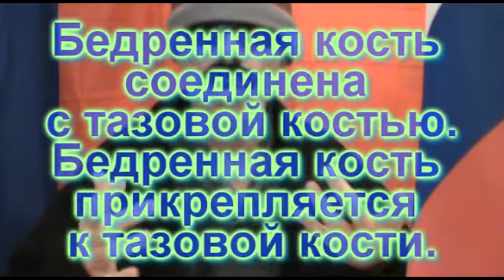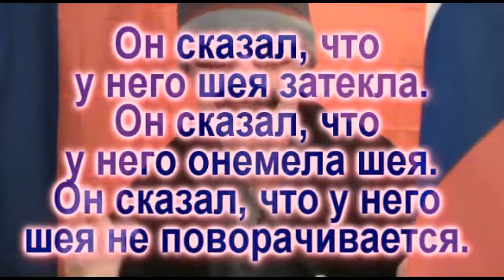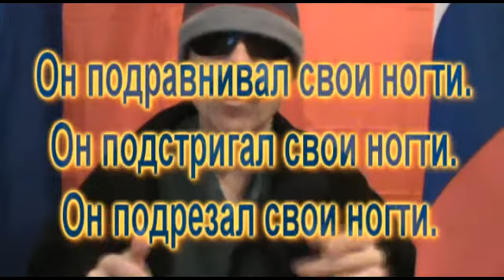Speaking Russian 03 - локоть, ноготь, бровь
TRANSCRIPT:
Rusky Ed here with a lesson about body parts. Inspect the list of focus words for this lesson during the intro song following which the lesson will commence!

They say that "the thigh bone is connected to the hip bone" and you could say this line in Russian in either of two ways. One the one hand you could say:
Бедренная кость соединена с тазовой костью.
And on the other hand you could say:
Бедренная кость прикрепляется к тазовой кости.
But enough about thigh bones and hip bones, there are plenty more body parts to discuss, beginning with the neck!

The Russian word for neck is шея and most of us have had stiff necks before. One word for stiff is онемелый and another word that could be used is затекать which means to become stiff in this context. Alternately, поворачиваться means to turn or swing and placing a negation in front of this word would basically get across the idea that one's neck is stiff. And so the sentence "He said that his neck is stiff" could be phrased in any of the following ways:
Он сказал, что у него шея затекла.
Он сказал, что у него онемела шея.
Он сказал, что у него шея не поворачивается.

Next up we have a sentence about the elbow and the Russian word for elbow is локоть. The sample sentences for локоть go like this:
У неё татуировка чуть выше локтя.
У неё татушка чуть выше локтя.
(She has a tattoo above her elbow.)

Up next we have a sentence about the eyebrows. Three words that will appear in this sample sentence include:
пламя (flame)
спалить (singe)
бровь (eyebrow)
Throwing these words into a sentence we get:
Пламя спалило его бровь.
(The flame burned off one of his eyebrows.)
BTW, if the eyebrow is not entirely burnt off we might say:
Пламя опалило его бровь.

Moving along we have a sentence about the scalp. Although two Russian terms for scalp include кожа головы and скальп, neither of these words will be used in this sample sentence. Instead we'll talk about being bald. The Russian word for bald is лысый and наголо means all of someone's hair. Further, бриться means to shave and the perfective form is побриться. Utilizing these words we could say:
Он побрился налысо.
Он побрился наголо.
(He shaved all the hair off his scalp.)

Finally we have a sentence about the fingernails. Actually, the Russian word ноготь refers to a nail of the fingers or the toes and some of the forms of ноготь include: ногтя, ногтю, ногтем, ногтями, and ногтях. In any case, the sample sentences for ноготь include:
Он подравнивал свои ногти.
Он подстригал свои ногти.
Он подрезал свои ногти.
(He was trimming his fingernails.)

The focus words for this lesson include:
онемелый (stiff)
локоть (elbow)
бровь (eyebrow)
бриться (to shave)
ноготь (fingernail)